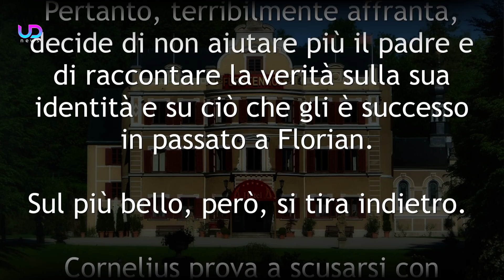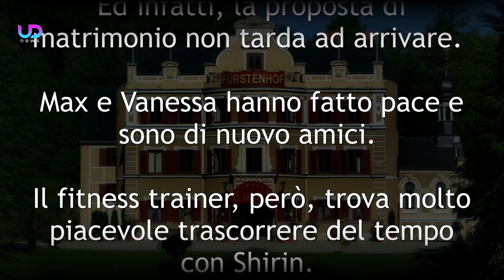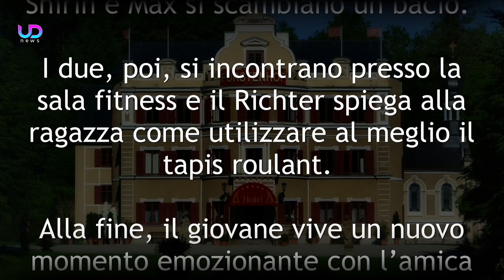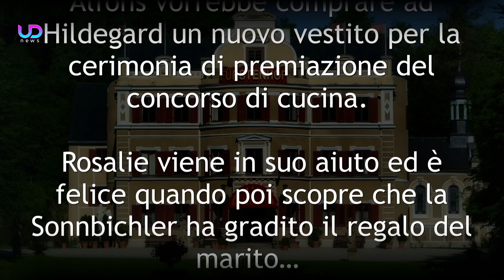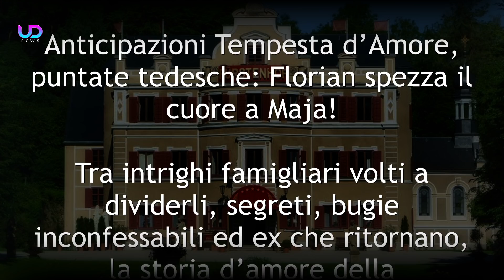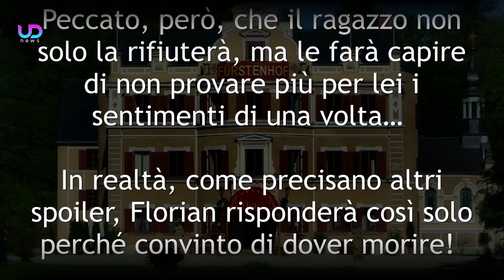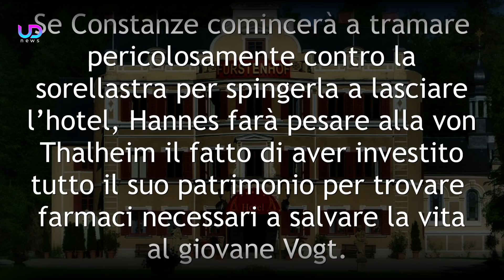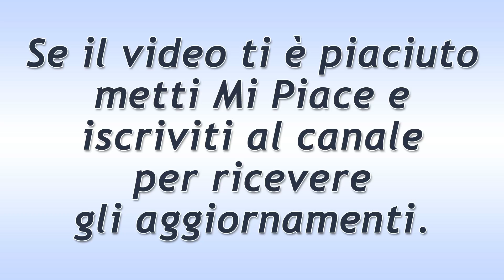Anticipazioni Tempesta d'Amore Puntate 4-10 Ottobre 2021: Selina Non Vuole Sposare Christoph!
Anticipazioni Tempesta d'amore Trama Puntate da lunedì 4 a domenica 10 Ottobre 2021 e anteprime puntate Tedesche. Selina delude Christoph!

Anticipazioni Tempesta d'amore: Selina rifiuta la proposta di matrimonio di Christoph, mentre Max è diviso tra Vanessa e Shirin. Ariane ed Erik si accorgono che il Saalfeld li sta facendo spiare, mentre Maja e Florian si incontrano bel bosco. E lei gli fa una importante rivelazione su Cornelius!